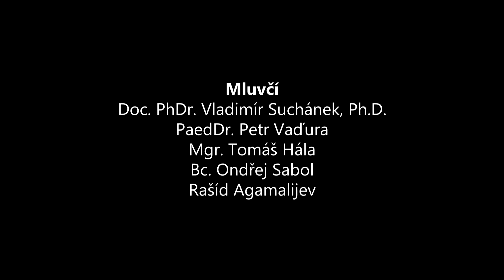Přehlídka Barvy Sergeje Paradžanova. Stíny zapomenutých předků (1964). Část 3.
Sergej Paradžanov